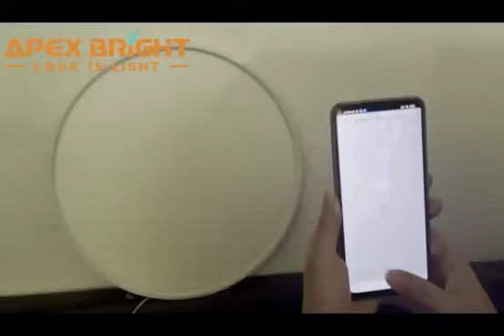Nectar round panel with mounted and suspension CCT switch